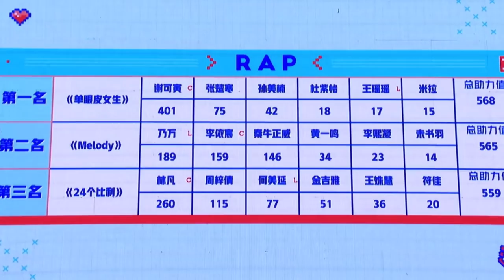[ENG] Shaking: the moment she got 401 votes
uploading old content because even though qcyn2 hasn’t ended yet i already miss it 💀